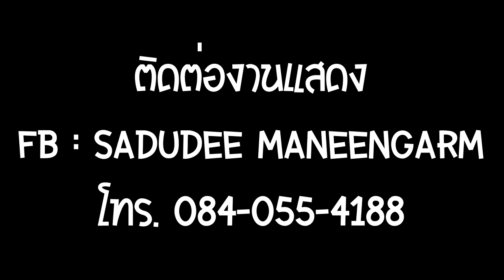วงRustic - สาวบางโพ @ งานแข่งเรือหางยาว ศาลากลางบ้านเตาปูน จ.จันทบุรี